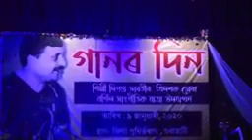remix song//diganto bharoti//jubeen garg//deeplina new song//Assamese mashup//new mashup2022